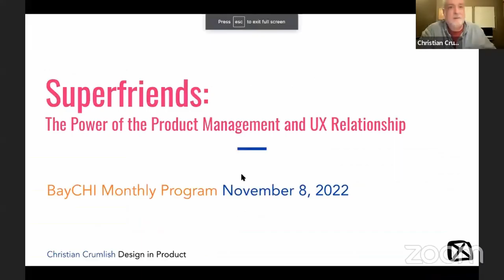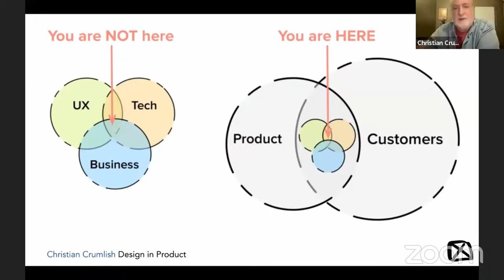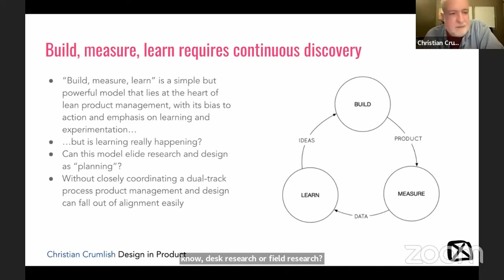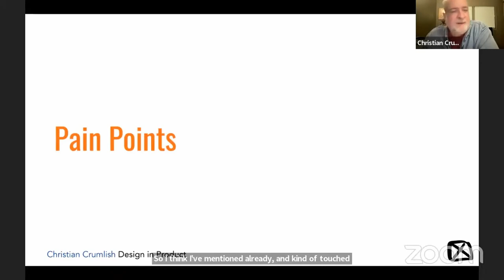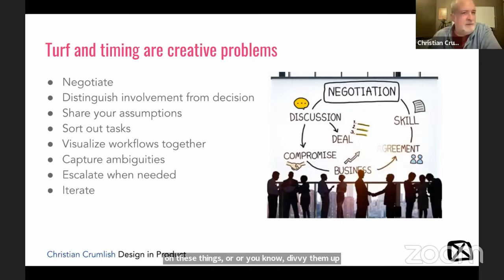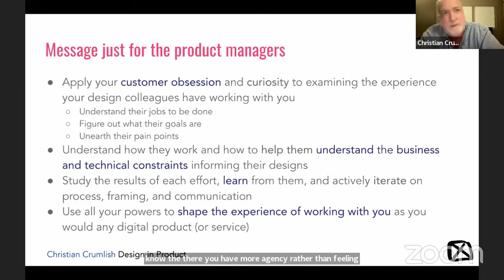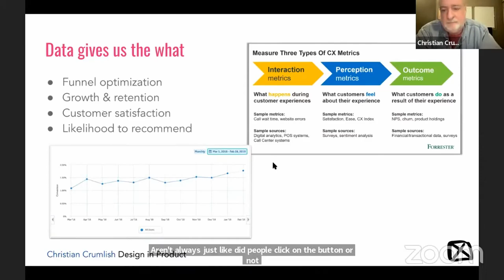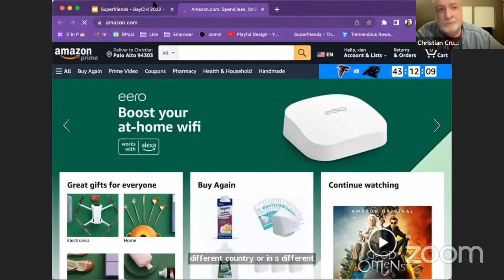Superfriends: The Power of Product Mgmt/UX Relationship, Christian Crumlish, BayCHI Program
Most teams today are struggling with the overlap between User Experience and Product Management.  Even teams with strong leadership alignment find they need to spend time and energy working through unspoken assumptions, accidents of history, quirks of individual personalities, and other legacy baggage.

Is it really possible to get UX and PM pulling on the same oars together?  Or are the two adjacent practices doomed to talk past each other till a new paradigm sweeps them both aside?

The good news is that product and UX can indeed learn to fuse their disciplines into a lens that focuses the team like a laser on the needs of the customer and the essential factors that make a business sustainable.

Christian will lay out the sometimes ugly reality and unfinished business of sorting out product vs. design turf. He'll lay out a framework for evaluating the practices and proficiencies unique to and shared by each discipline and provide practical tips and exercises that can help enable individual teams to find their most productive paths forward.

Christian Crumlish is a product and UX leadership consultant at Design in Product where he also hosts a product/UX community. He was recently appointed by the Governor of California to the state's Office of Data and Innovation after completing a multi-year consulting contract leading product management of

Christian has been a startup advisor at Code for America and StartX.  Formerly, he was VP Product at 7 Cups, winner of the 2016 Stanford Medicine X Prize for health systems design, and a 2019 World Economic Forum Pioneer.  He was also senior director of product at CloudOn (sold to DropBox), director of messaging products for AOL (AIM), and the last curator of the Yahoo Design Pattern Library.  He is the author of Product Management for UX People: From Designing to Thriving in a Product World and co-author of Designing Social Interfaces.  He lives in Palo Alto with his wife Briggs and a growing collection of ukuleles.